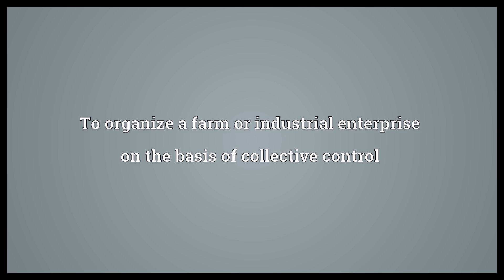Collectivize Meaning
Video shows what collectivize means. To organize a farm or industrial enterprise on the basis of collective control.  Collectivize Meaning. How to pronounce, definition audio dictionary. How to say collectivize. Powered by MaryTTS, Wiktionary